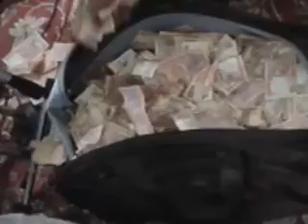Urs e Mashoodi sajan ghar aaye by ALI waris qawwal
Urs e Mashoodi Safipur sharief